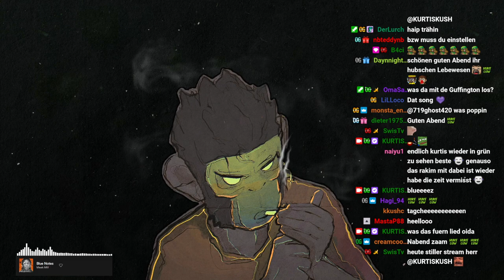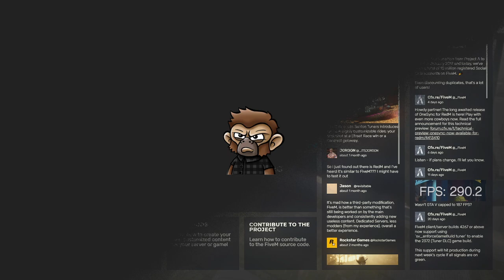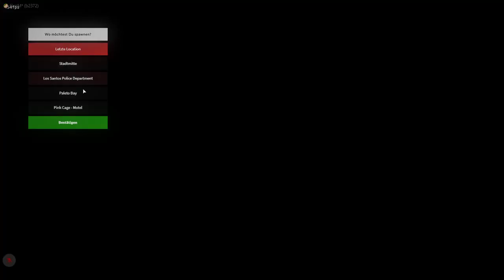#0002 | 🙈 Kurtis Kush - 🎭 [Nifty Life 2.0]